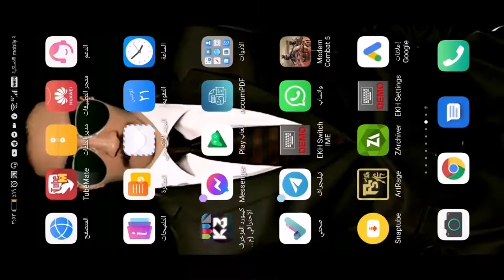MC5 | SB | VS | PROS MASK GG ALL 🌹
MOR YOUSSIF
MOR TAREK
MORTAR
SKOR